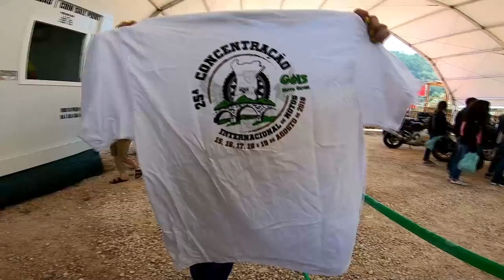Góis 2018 🔥🔥🔥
Hoje trago-vos um breve resumo do que vivi na minha primeira concentração motard, Góis 2018.
Infelizmente não consegui fazer grandes gravações pois tentei aproveitar ao máximo aqueles quatro dias que passam tão rápido, espero que mesmo assim dê para demonstrar o tão bom que foi Góis 2018.

Em Góis, tá-se bem!

Mota: Yamaha MT-07 2014

Capacete: HJC RPHA 11 Skyrym